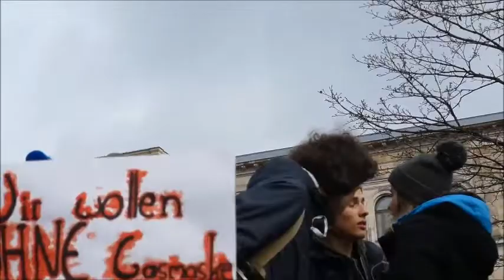Rechtspopulisten erzählen die besseren Geschichten